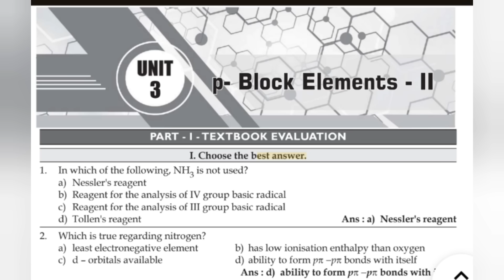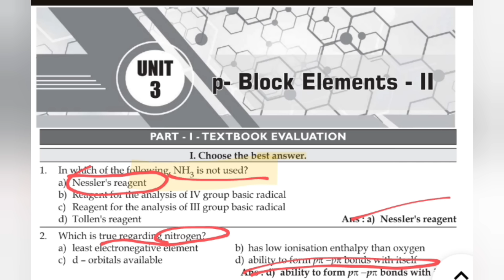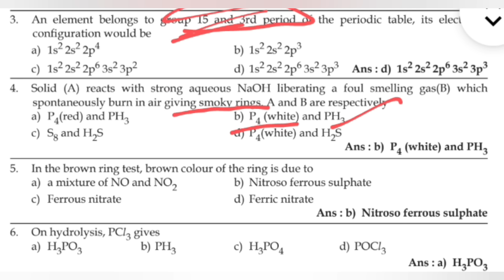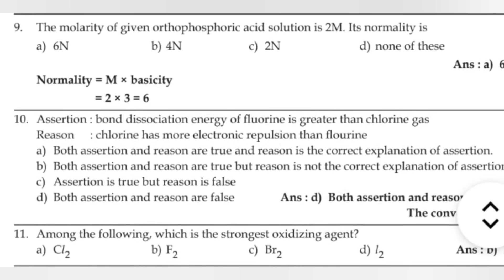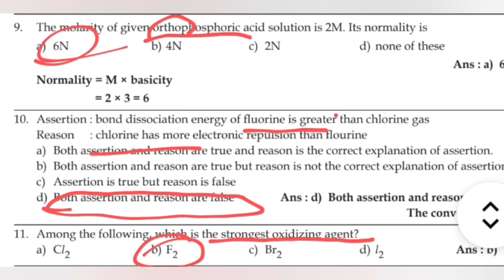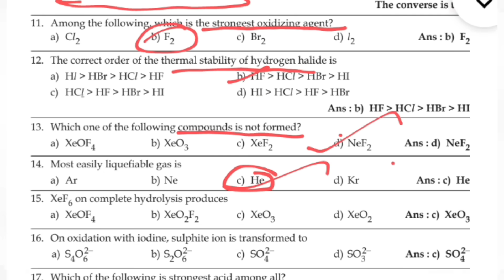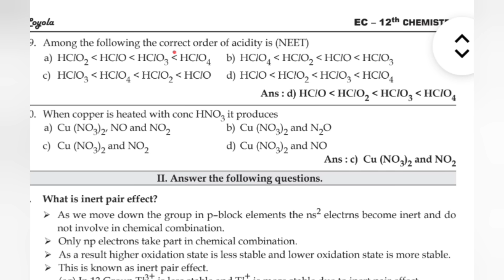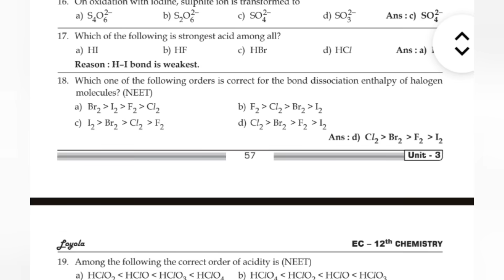12 Chemistry - Unit 3 - P block Elements II - Ome marks shortcuts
12 Chemistry - Unit 3 - P block Elements II - Ome marks shortcuts